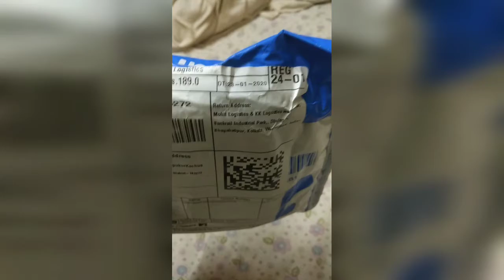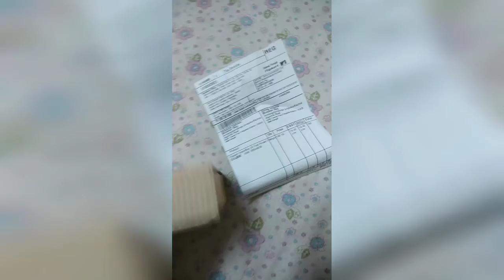Best mobile phone charger